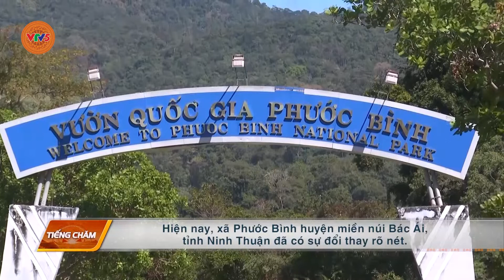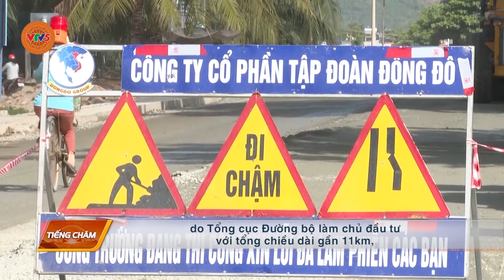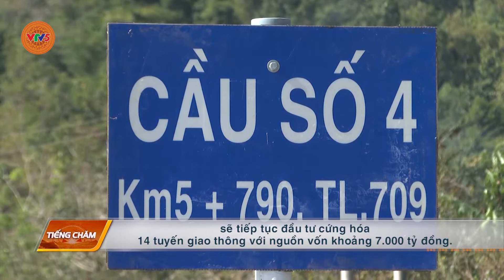[TIẾNG CHĂM] NINH THUẬN ĐẦU TƯ HẠ TẦNG GIAO THÔNG VÙNG KHÓ KHĂN | VTV5